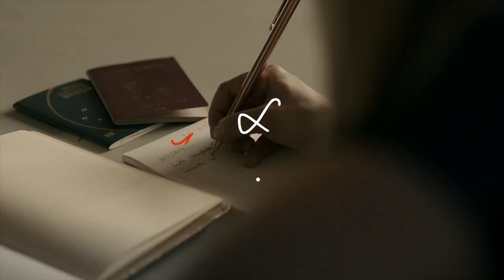Estudar inglês na Austrália | Jornada na Australia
Conto como foi minha experiência de estudar inglês na Austrália. O que achei e como foi. E não deixe de inscrever-se aqui no canal e ativar as notificações.